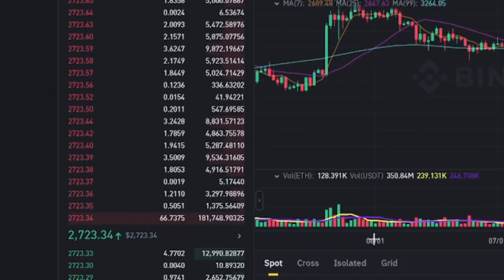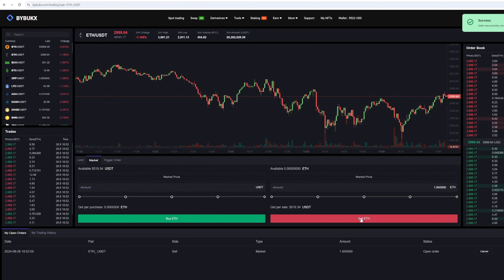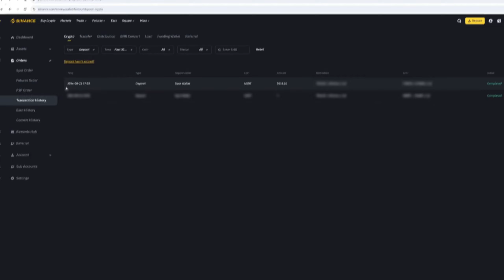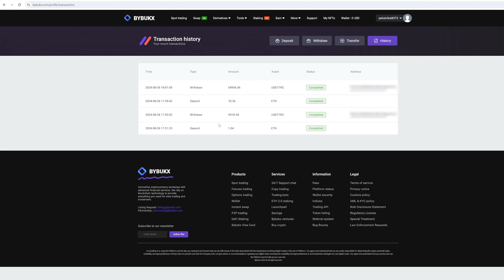My new day in arbitrage: Ethereum Crypto Arbitrage | Profit +10% | New Strategy 2024